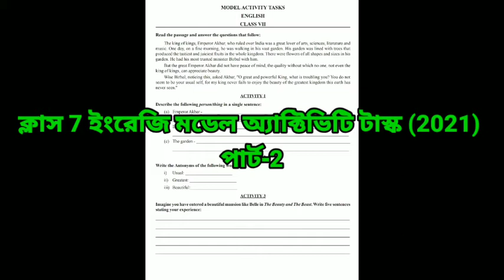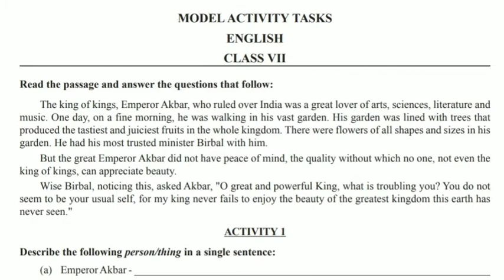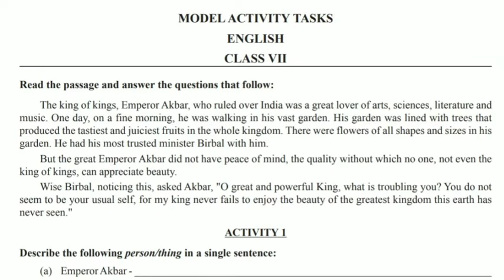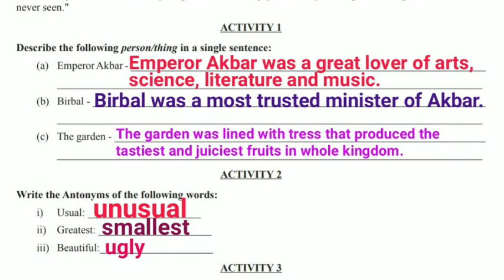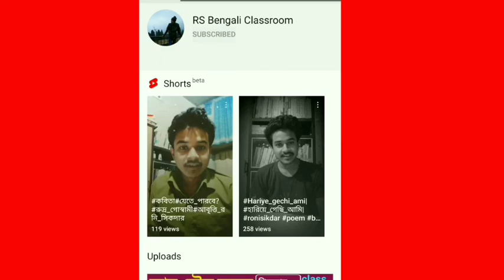class 7 english model activity task part 2 | 2021 | সপ্তম শ্রেণি ইংরেজি মডেল অ্যাক্টিভিটি টাস্ক 2021